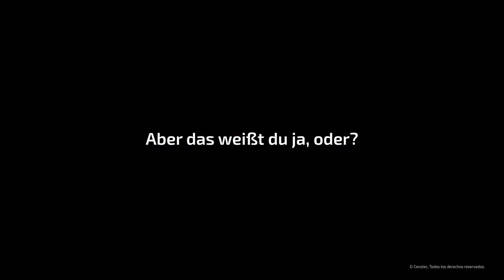Power Expresso 20 Barista Pro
Cecotec Power Espresso 20 Barista Pro Kaffeevollautomat für Espresso und Cappuccino. 2 Thermoblocks, sodass man gleichzeitig Kaffee zubereiten und Milch aufschäumen kann; 20 bar Druck, PressurePro Manometer, Auto für 1 bzw. 2 Kaffees, lenkbares Dampfrohr und Heißwasser Lanze.